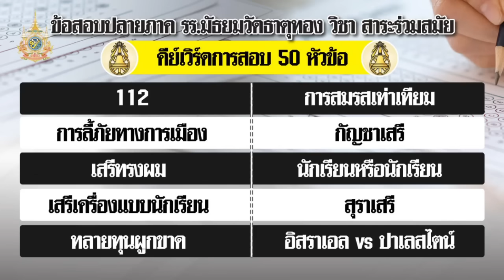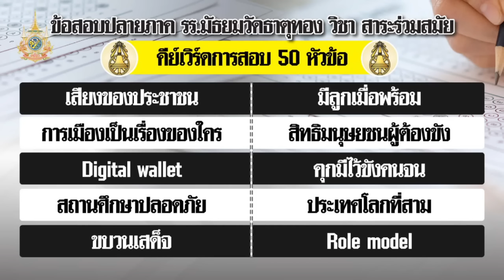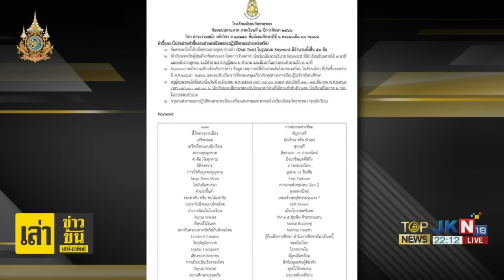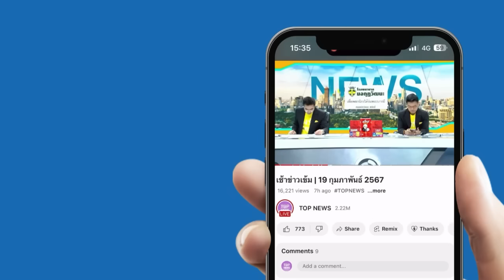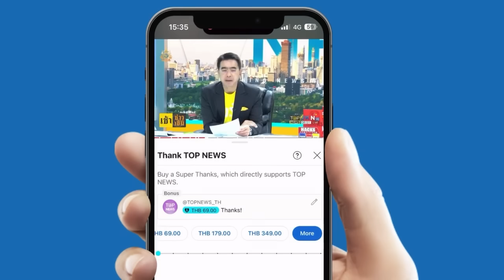"ดร.อานนท์" ฟาด "ครู 3 นิ้ว" ออกข้อสอบบังคับเด็กอภิปรายเรื่อง 112 ชี้ บ่มเพาะความชั่ว | TOPNEWSTV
"ดร.อานนท์" ฟาด "ครู 3 นิ้ว" ออกข้อสอบบังคับเด็กอภิปรายเรื่อง 112-ขบวนเสด็จฯ ชี้ บ่มเพาะความชั่วร้าย สอนเด็กให้มั่นใจแต่ไร้สติ

วันนี้ (11 มี.ค. ) ผศ.ดร.อานนท์ ศักดิ์วรวิชญ์ คณะสถิติประยุกต์ สถาบันบัณฑิตพัฒนบริหารศาสตร์ หรือนิด้า ให้สัมภาษณ์ในรายการเรื่องลับมาก ทางท็อปนิวส์ ถึงกรณีข้อสอบปลายภาคโรงเรียนมัธยมวัดธาตุทอง วิชาสาระร่วมสมัย มีคีย์เวิร์ดการสอบ 50 หัวข้อ โยงมาตรา 112 และขบวนเสด็จฯว่า ประเด็นที่หนึ่ง ตนเห็นคำ 50 คำ ก็พยายามดูว่าตนเองรู้จักคำไหนบ้าง และบอกตัวเองว่าตัวเองก็ไม่ได้รู้ทั้ง 50 คำ ตนจึงสงสัยว่าครูผู้สอนเขารู้หมดทั้ง 50 คำหรือไม่ และรู้แต่ละเรื่องรู้จริงแค่ไหน มีความรู้จริงพอที่จะไปสอนเด็กนักเรียนได้ขนาดไหน ตนไม่มั่นใจว่าครูบะหมี่จะเก่งกล้ามีความรู้ความสามารถได้ครอบคลุมขนาดนั้นทุกประเด็นหรือรู้จริงทุกประเด็น ซึ่งตนกังขาว่าหากครูผู้สอนไม่รู้จริงทุกประเด็นแล้วไปสอนเด็กหรือออกข้อสอบจะให้คะแนนอย่างไร จะยุติธรรมต่อเด็กหรือไม่ ประเด็นที่สอง วิธีการในการสอบไม่ทราบว่าระเมินผลหรืออะไร แต่สิ่งที่เห็นคือเป็นการส่งเสริมให้นักเรียนได้แสดงความคิดเห็น แต่ตนรู้สึกว่าเป็นปัญหา เพราะว่าส่งเสริมให้เด็กพูดอะไรก็ได้แล้วค่อยถาม มันไม่ได้วัดความรู้ในเรื่องนั้นอย่างแท้จริง การออกข้อสอบแบบนี้เด็กได้พูดได้แสดงความเห็น โดยที่เด็กอาจจะไม่จำเป็นต้องรู้จริงเลย ฉะนั้นเมื่อเราเน้นการแสดงความเห็นแล้วอ้างอิงความเห็นต่อกันเป็นทอดๆ มันก็เป็นปัญหาของสังคม เพราะไม่ทราบว่าตกลงความจริงคืออะไร การทำแบบนี้ไม่ได้ทำให้สังคมพัฒนาไปข้างหน้า

ผศ.ดร.อานนท์ กล่าวอีกว่า ปัญหาก็คือว่า การให้คะแนนเด็กครูเอาความรู้สึกส่วนตัวเข้ามาเจือปนหรือไม่ หากนักเรียนไม่เห็นด้วยกับเรา เขาก็ต้องหักล้างด้วยหลักฐานและเหตุผล ซึ่งครูก็ต้องรับฟัง แต่เด็กนักเรียนส่วนใหญ่ไม่ได้คิดอย่างนั้น เขาจะพยายามตอบโดยเดาใจว่าครูคิดอย่างไร และพยายามคล้อยตามท่าทีของครู เพื่อที่จะทำให้ตัวเองได้คะแนนไปง่ายๆ ไม่ต้องใช้ความพยายามอะไร แค่พยายามตอบเอาใจครูก็ได้คะแนนแล้ว จึงเป็นสิ่งที่ต้องระวัง โดยเฉพาะในโลกออนไลน์ ถามว่าเด็กเข้าไปดูโปรไฟล์ของครูที่แสดงความเห็นทางการเมืองแบบนี้มั๊ย เด็กก็คงเข้าไปดูว่าครูคิดยังไง ก็ตอบตามที่ครูคิด จะได้คะแนนง่ายๆโดยไม่ต้องลงแรง ไม่ต้องแสวงหาความรู้

ส่วนเรื่องนี้จะต้องปล่อยผ่านไปเพราะเป็นเสรีภาพทางวิชาการ หรือจะต้องทำอย่างไรนั้น ผศ.ดร.อานนท์ กล่าวว่า เป็นคำถามที่น่าสนใจว่าทางกระทรวงศึกษาธิการและผู้บริหารโรงเรียนจะดำเนินการอย่างไรต่อ เพราะในแง่หลักสูตรและการเรียนการสอน ครูที่สอนก็ต้องมีความรับผิดชอบต่อสังคม สร้างพลเมืองที่ดีให้ประเทศ สอนในสิ่งที่ถูกต้อง ก็ขึ้นอยู่กับผอ.โรงเรียน ที่จะเข้ามารับผิดชอบดูแลหรือทักท้วง หากเห็นว่ามันมีความไม่ถูกต้อง อีกทั้งท่านต้องไปดูดิจิทัลฟรุตปริ้น หรือดูสิ่งที่เขาสอนด้วยว่าเป็นอย่างไร และวิธีการให้คะแนน ก็ต้องมีหลักฐานที่ชัดเจนในการจะตักเตือน เพราะเคสนี้ ผอ.โรงเรียนท่านก่อนเคยทักท้วงไปแล้ว แต่เขาไปร้องเรียนที่ศึกษาธิการกรุงเทพมหานคร บอกว่าอดีตผอ.กล่าวหาเขาโดยที่ไม่มีหลักฐาน พอไม่มีหลักฐานศึกษาธิการกรุงเทพมหานครก็ยกเรื่อง ไม่ดำเนินการอะไร อย่างไรก็ดีตนย้ำว่า การแสดงความคิดเห็นเรื่องใดๆต้องมีความรู้ และทราบข้อเท็จจริงก่อน ตนมองว่าต่อให้ครูท่านนี้มีความเห็นเป็นปฏิปักษ์ต่อสถาบันฯ จะสอนนักเรียนในเชิงที่เป็นปฏิปักษ์ต่อสถาบันฯ ก็ต้องแสดงหลักฐานที่ชัดเจนถูกต้อง ไม่ใช่อ้างความเห็นต่อๆกันมา

ส่วนหากเรื่องนี้ลุกลามไปเป็นตัวอย่าง เพราะโรงเรียนมัธยมวัดธาตุทองทำแล้วไม่เกิดอะไรขึ้น สถานการณ์บ้านเมืองจะเป็นอย่างไร เนื่องจากในโรงเรียนก็มีครูสามกีบไม่น้อยนั้น ผศ.ดร.อานนท์ เห็นว่าบ้านเมืองก็คงวุ่นวาย เกิดการปลุกระดมได้โดยง่าย ถามว่าที่ผ่านมาในประวัติศาสตร์การเมืองไทย ทุกครั้งก็อาศัยเด็กเป็นเครื่องมือทางการเมือง ต่างชาติมหาอำนาจจะเข้ามาเปลี่ยนแปลงประเทศไทยก็ใช้นักศึกษาเป็นเครื่องมือ ฉะนั้นเด็กเขาน่าจะทราบว่าเขาไม่ควรไปเป็นเครื่องมือทางการเมืองของใคร